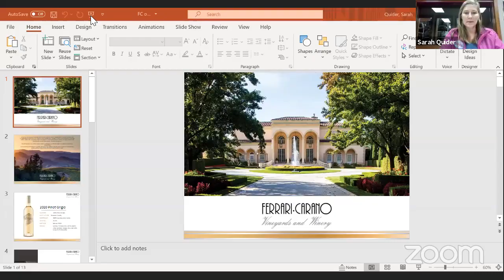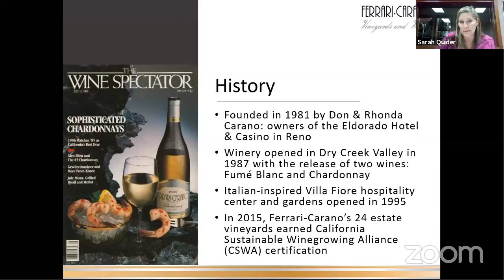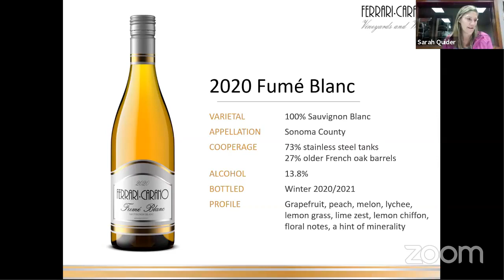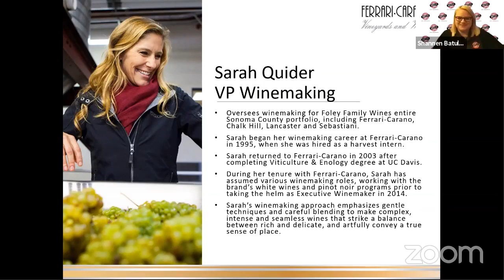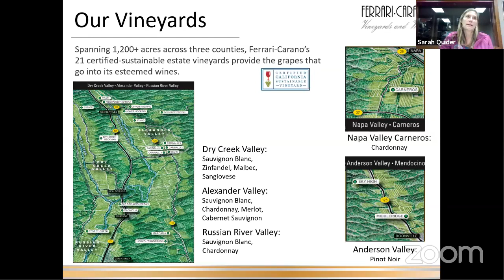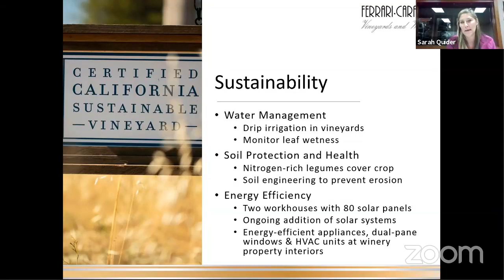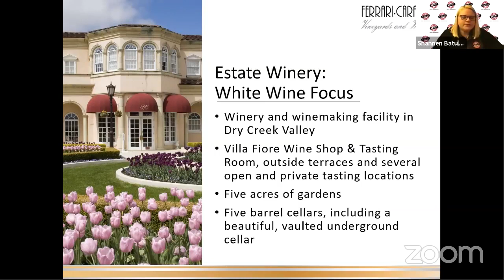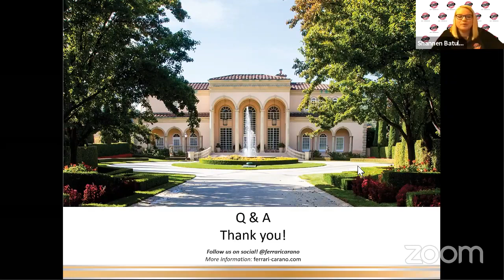Ferrari-Carano’s Taste of Sonoma with Winemaker Sarah Quider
We hosted an event with Sarah Quider of Ferrari-Carano, where she shared details of the brand’s history, winemaking style, sustainability efforts and tasted four varieties of Ferrari-Carano wine!